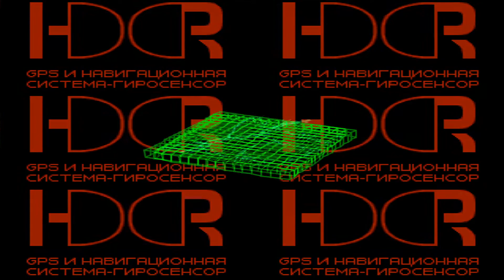Нихоматсу - Front Mission 3 #32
По сюжету игры пилот-испытатель ванзеров Казуки Такемура вместе со своим другом Риого Кусама отправляются на секретную военную базу. Там они становятся свидетелями произошедшего по неизвестным причинам мощного взрыва, и, против своей воли, оказываются втянутыми в водоворот неприятных событий, из которых мало шансов выпутаться. В Front Mission 3,  у вас появится возможность захватывать вражеских роботов, продавать их, использовать полученные деньги на модификацию своих ванзеров, а также полностью управлять оружием, частями и способностями ваших боевых машин.